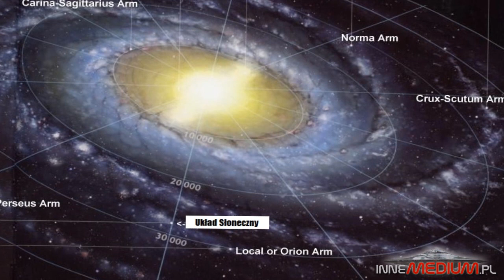Naukowcy sugerują, że Droga Mleczna zawiera tunel umożliwiający międzygalaktyczny transport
paranormalne Nie pierwszy to już raz, gdy w środowisku naukowym pojawiają się dyskusje na temat możliwości wykorzystania do transportu międzygalaktycznego, tuneli podprzestrzennych. Jest to teoretycznie jedyna możliwość na odbywanie podróży w dalekie obszary wszechświata. Grupa uczonych stwierdziła ostatnio, że w naszej Galaktyce musi się znajdować taki tunel.